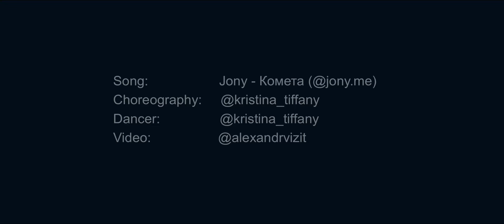Jony - Комета (video: Alexandr Vizit dance: T&K Dance Group